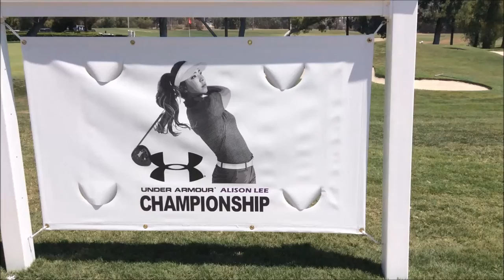Alison Lee's Impact at Valencia Country Club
Two juniors golfers in the field at the Under Armour® / Alison Lee Championship and staff of Valencia Country Club discuss Alison Lee and her impact on their lives and the golf club.